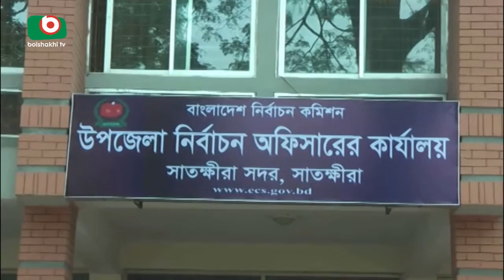CEC: National Election System Start 30Oct | Rajib | 15Jan18